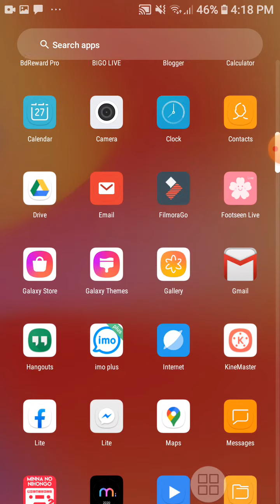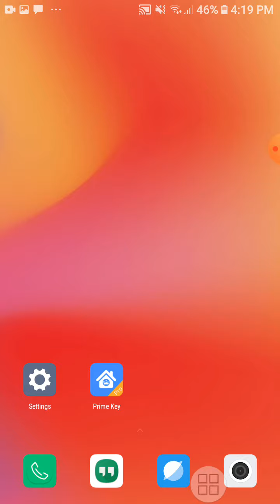How download Mi luncher 2020 premium for free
Review mi luncher 2020
Mi luncher 2020 mod
No ads